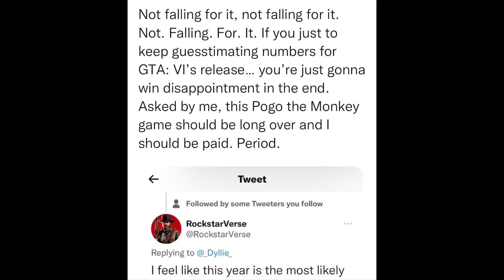SitRep247 | 18 February, 2023, 21:12